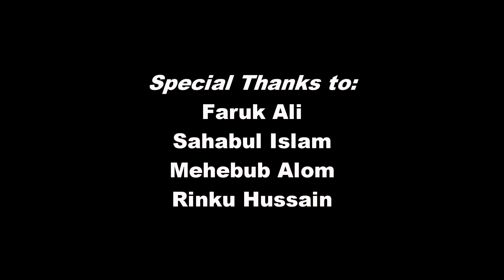Jabra in Assamese : Full Fan Jabra Shahrukh khan Video in Assamese